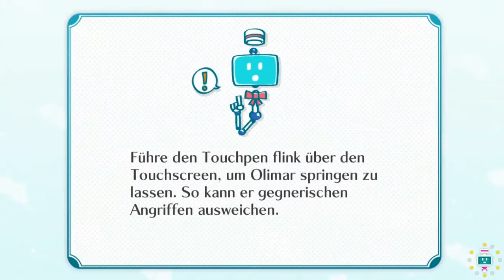[#27] Let's Play Nintendo Land! feat. Mimi [Together][German][HD][WiiU]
► Systeme: WiiU
► Entwickler: Nintendo
► Genre: Spielesammlung